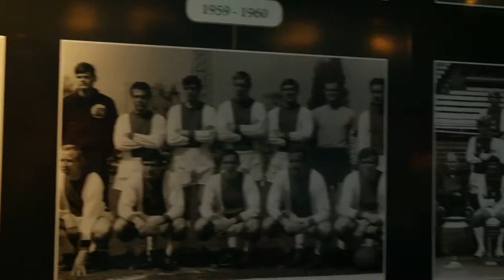Interview Mike van der Hoorn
Voor de eerste aflevering van ICGT TV reizen Daan Kuijs en Stephan van der Eng naar Sportpark de Toekomst in Amsterdam voor een interview met oud ICGT deelnemer Mike van der Hoorn.